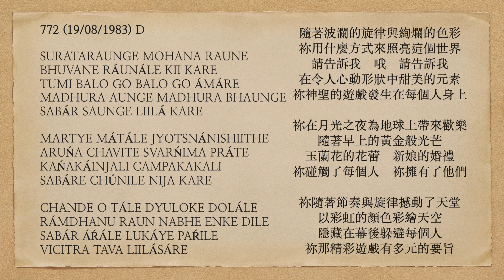曙光之歌 772 SURATARAUNGE MOHANA RAUNE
SURATARAUNGE MOHANA RAUNE
BHUVANE RÁUNÁLE KII KARE
TUMI BALO GO BALO GO ÁMÁRE
MADHURA AUNGE MADHURA BHAUNGE
SABÁR SAUNGE LIILÁ KARE

MARTYE MÁTÁLE JYOTSNÁNISHIITHE
ARUŃA CHAVITE SVARŃIMA PRÁTE
KAŃAKÁINJALI CAMPAKAKALI
SABÁRE CHÚNILE NIJA KARE

CHANDE O TÁLE DYULOKE DOLÁLE
RÁMDHANU RAUN NABHE ENKE DILE
SABÁR ÁŔÁLE LUKÁYE PAŔILE
VICITRA TAVA LIILÁSÁRE

隨著波瀾的旋律與絢爛的色彩
祢用什麼方式來照亮這個世界
請告訴我    哦    請告訴我
在令人心動形狀中甜美的元素
祢神聖的遊戲發生在每個人身上

祢在月光之夜為地球上帶來歡樂
隨著早上的黃金般光芒
玉蘭花的花蕾    新娘的婚禮
祢碰觸了每個人    祢擁有了他們

祢隨著節奏與旋律撼動了天堂
以彩虹的顏色彩繪天空
隱藏在幕後躲避每個人
祢那精彩遊戲有多元的要旨